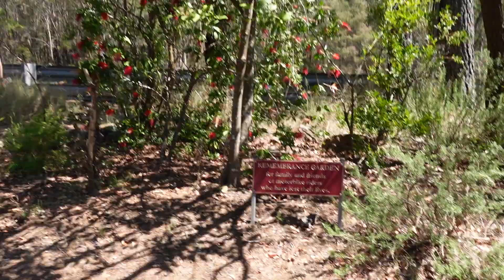THE RELATIONSHIP HAS TO BE BOTH WAYS